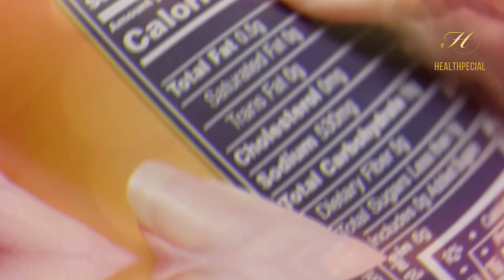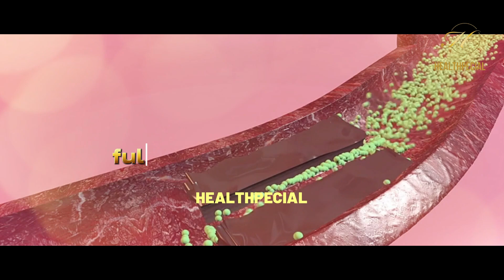6 Foods That Causes Stroke - Watch out!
6 Foods That Causes Stroke -  Watch out!

Learn about the six foods that can increase your risk of stroke in this informative video. Stroke is a serious medical condition that occurs when
blood flow to the brain is disrupted, leading to brain cell damage or death. By understanding the foods that contribute to stroke risk, you can make informed choices to protect your health.

High-sodium foods, such as processed snacks and fast foods, can elevate blood pressure and increase stroke risk. Processed meats, like sausages and deli meats, contain preservatives and unhealthy fats that are detrimental to cardiovascular health. Trans fats found in many baked goods and fried foods can raise cholesterol levels and increase the likelihood of stroke. Sugary drinks, including soda and energy drinks, are associated with weight gain, high blood pressure, and diabetes, all of which are risk factors for stroke. High-fat foods, such as red meat and fried foods, can contribute to the build-up of artery-clogging plaque. 9Excessive alcohol consumption can also raise blood pressure and weaken the heart, increasing the risk of stroke.

By watching this video, you will gain valuable insights into these foods and the impact they can have on your health. Take control of your diet and reduce your risk of stroke by making informed choices today.